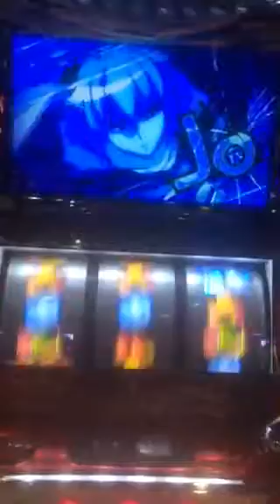バーストエンジェル スロット 次回予告(;ﾟДﾟ)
香川県 丸亀市 たまや郡家店でバーストエンジェル スロットを打ってみた動画です。